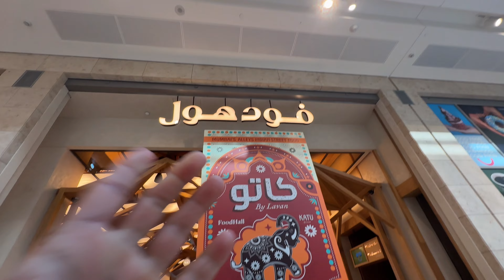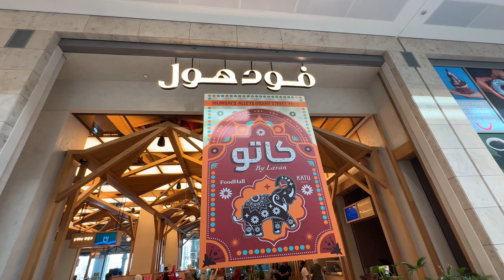Kuwait Me Indian Culture Ko ￼Promote Kar Rahe Hai Indian Mumba Street Food Ko proudtobeindian ￼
Kuwait Me Indian Culture Ko Promote Kar Rahe Hai Indian Mumba Street Food Ko

Proud Indian Aaj Kuwait me Punjabi dance Dekhne ke liye mila aur mujhe Apne ghar ki Yaad Aa Gayi Kyu ki Ye Dhol Vara Maine pehli baar Dekha suna ￼

Mujhe naa vlog video banana or sathi sath me apne aap ko motivated rakh na bahot pasand hai is liye mai  aap ke sath me apne motivation thought share kar ta hu toh kabhi vlog video Or sath he sath logo ko educate bhi kar ta hu q ki mujhe lag ta hai life me hasi masti Or education bhi hona bahot jaruri hai isliye mai  aap sabhi ke liye aye Se sare  video lata hu. Aap ko bataa du ki ye YouTube par video bana na ye mera passion hai. Mujhe bahot acha lag ta hai jab mere video se kisi ke help ho jaati hai.
Ek baat or yaad rakh na mai apne sapne pura karne me laga hu or umid kar ta hu ki aap ka chahey jo bhi sapna , goal, hoga aap jarur pura karenge. Or
Hum sab milkar aage  badhenge

. Search in facebook page :

          shashikantkhandelwal